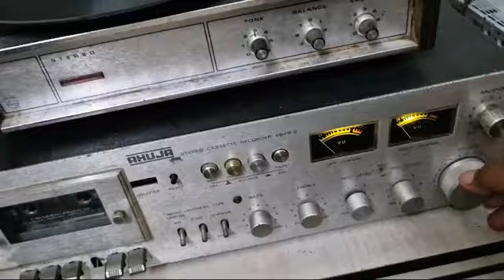Ahuja 4040_S Deck